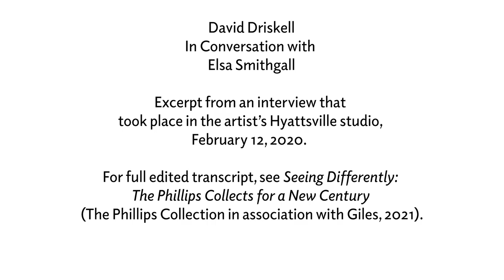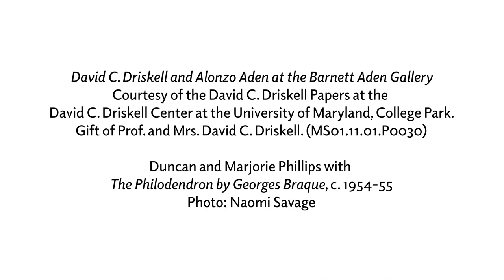David C. Driskell on the Barnett-Aden Gallery and his meeting of Duncan Phillips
Senior Curator Elsa Smithgall interviews artist, scholar, and longtime Phillips friend David C. Driskell in his Hyattsville, Maryland, studio on February 12, 2020